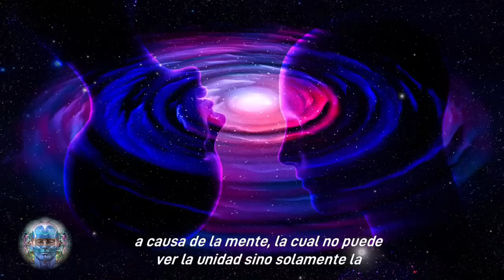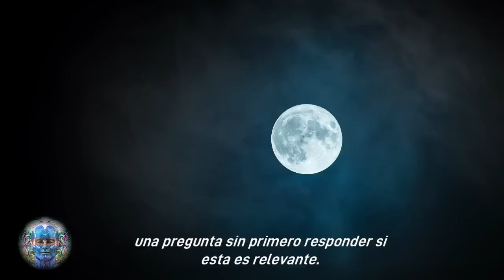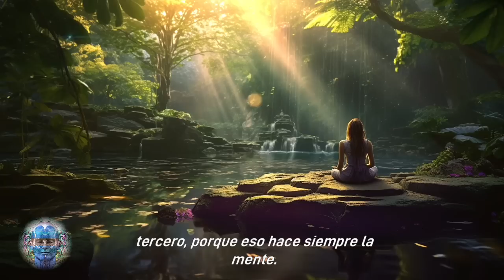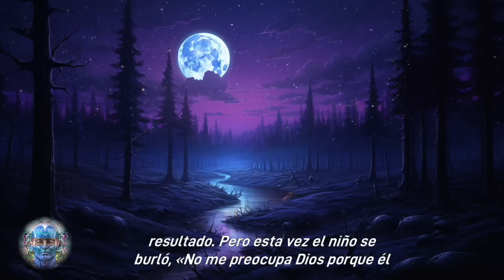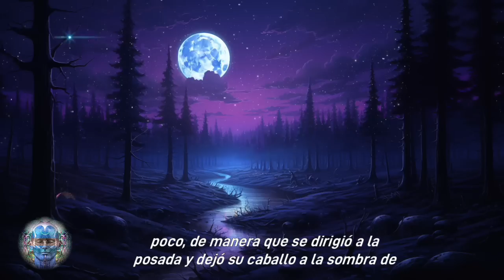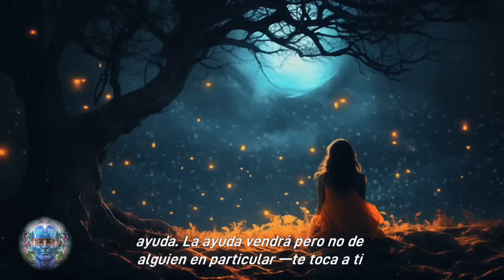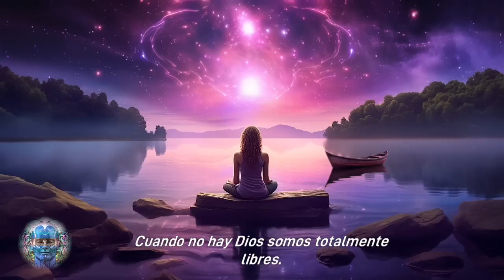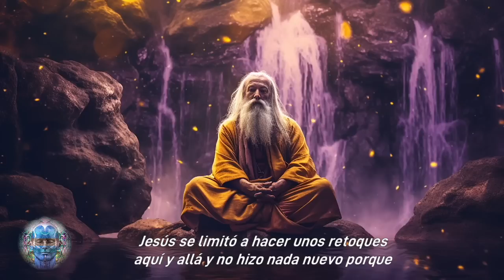¡Ocurrirá Cuando Estés Preparado! NO ESTÁS USANDO TU ENERGÍA DE MANERA CORRECTA | HERÁCLITO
--- NO EXISTE UN DIOS CREADOR independiente del mundo. No puede haberlo porque la creación, el creador y la creatividad son una misma cosa y no pueden existir por separado. La existencia es una sola. Por tanto, ¿cómo pueden el creador y la criatura ser distintos? La existencia misma es divina. No hay un creador dedicado a crear. Ella misma es el creador. Ella misma es la creatividad.Heráclito no es dualista. Todos los que han alcanzado la sabiduría saben que la dualidad existe a causa de la mente, la cual no puede ver la unidad sino solamente la dualidad. Tan pronto como percibe algo, divide. ---